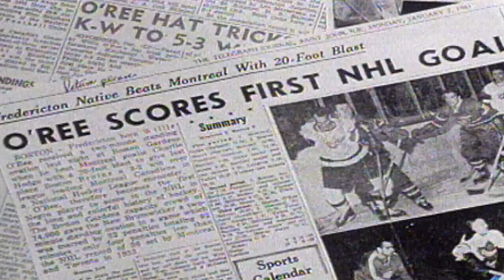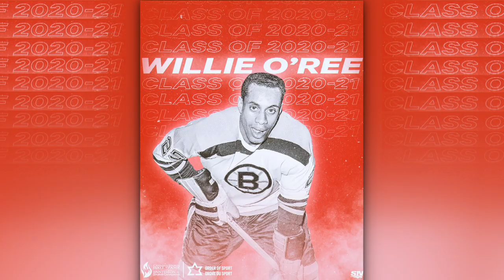Willie O’Ree’s journey to break the NHL’s colour barrier | Canada’s Sports Hall of Fame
Canada’s Sports Hall of Fame inductee Willie O’Ree describes his journey to break the NHL’s colour barrier... plus his work to get more minority youth involved in hockey.